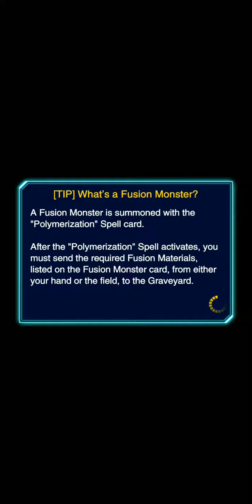Masked Hero Mirror